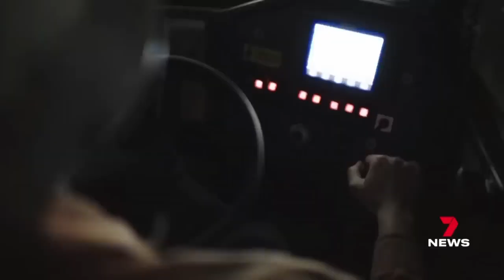Dylan Langridge and Trevor Davis found dead in mine at Dugald River, Queensland 7NEWS